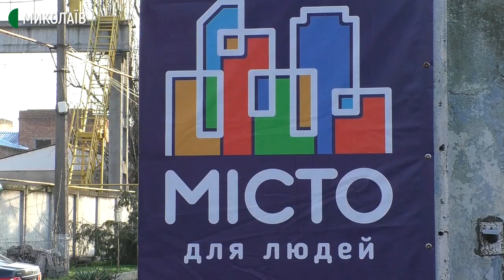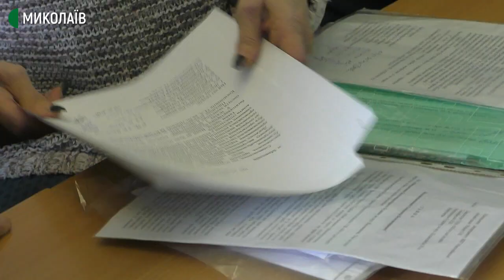У Миколаєві чотири ОСББ не можуть здійснювати господарську діяльність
У Миколаєві чотири об`єднання співвласників багатоквартирних будинків не можуть здійснювати господарську діяльність. Причина – діючі угоди з керуючою компанією «Місто для людей Миколаїв». Обидві сторони зустрілися у будівлі департаменту житлово-комунального господарства.
Космонавтів, 74-А, Космонавтів, 74, Нагірна, 87/1 та Миколаївська, 12-А – це  будинки, які з 10-го червня 2018 року обслуговувала керуюча компанія «Місто для людей Миколаїв». Влітку 2020 року жителі вирішили від послуг зазначеної компанії відмовитися. Представник ОСББ Анатолій Булгаков говорить, що прийняли рішення про розірвання договору з «Містом для людей Миколаїв» у серпні 2020 року, але розпочати процедуру не мають змоги – керівниця компанії не підписує Акт передачі будинків органам управління ОСББ.
Автор – Володимир Степанов, оператор – Юрій Руденко.